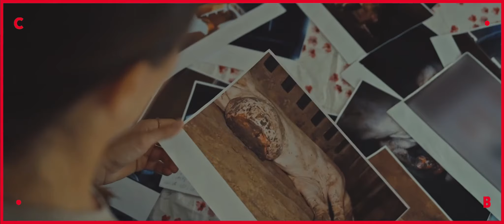FOOD FOR PROFIT ● un film di Giulia Innocenzi e Pablo D’Ambrosi